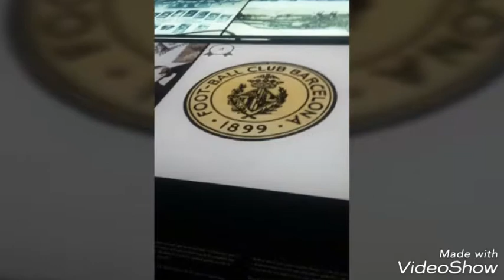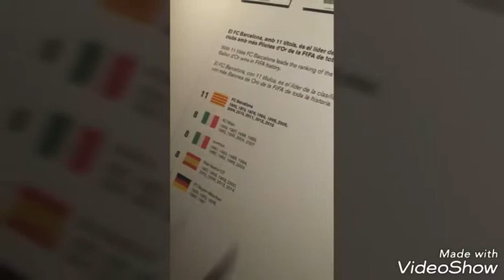Mein Traum wird wahr /Fc Barcelona #6